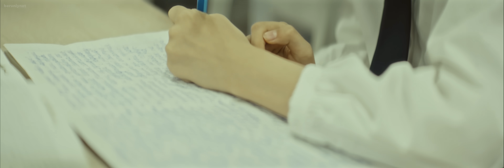Gulinur - Muhabbat (Премьера клипа 2022)